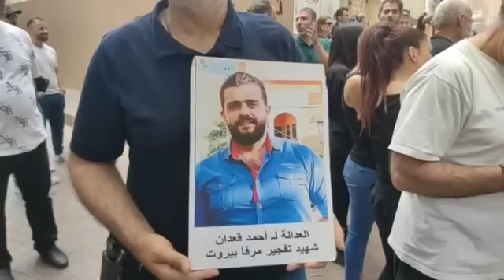إشعال للإطارات أمام قصر العدل في بيروت